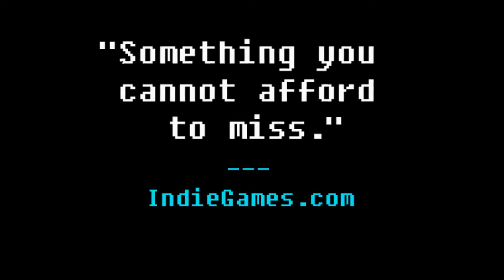Primordia Launch Trailer (HD)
In the desolate wastelands beyond the city of Metropol, a solitary robot named Horatio jealously guards his freedom and independence. All that is taken away from him when a marauding foe steals his power source, forcing him to leave the safety of his home and set out on a perilous journey into the wastes - and into his own mysterious past.